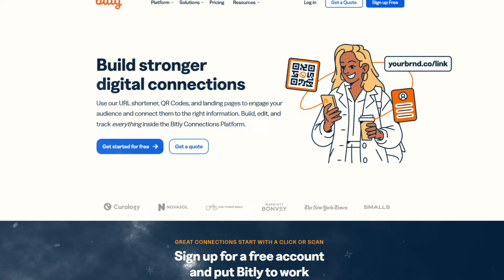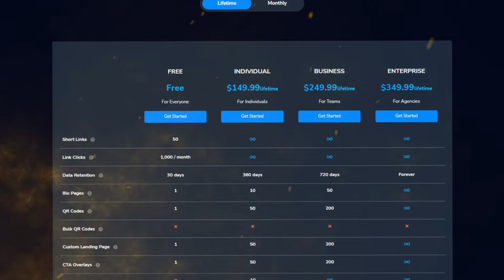The Best Link In Bio Tool in the Market 🔥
In this video, I introduce you to Prime-Link, a versatile tool packed with features that make it the best Bitly or Linktree alternative. Prime-Link offers a powerful URL shortener, QR codes, customizable bio pages, branded domains, and much more. It's designed to provide a comprehensive solution beyond the mainstream options.

In this video, I demonstrate how Prime-Link's URL shortener simplifies link management, how QR codes can enhance your marketing efforts, and how its customizable bio pages can effectively showcase your personal or business brand. Prime-Link's branded domains also ensure a professional and consistent online presence.

Visit Prime-Link to learn more about its highly affordable pricing options, including the cheapest monthly and lifetime packages available on the market. Don’t miss this chance to upgrade your link management and online branding with the best tool available today!